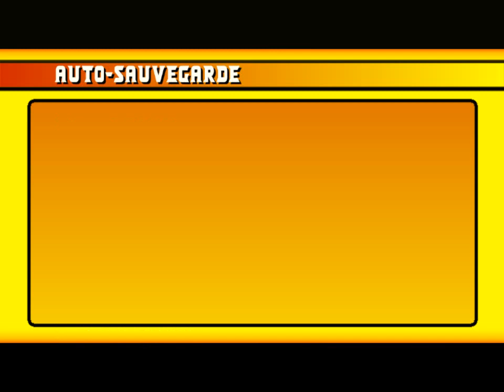[FR] Total Overdose - #16 : Rencontre El Macho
TotalOverdose 16ère partie de Total Overdose (PC)